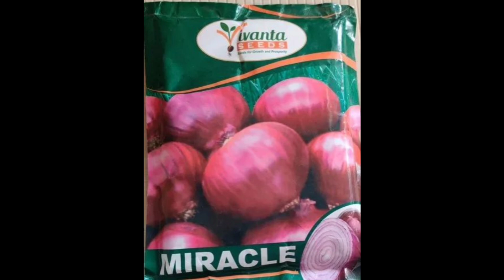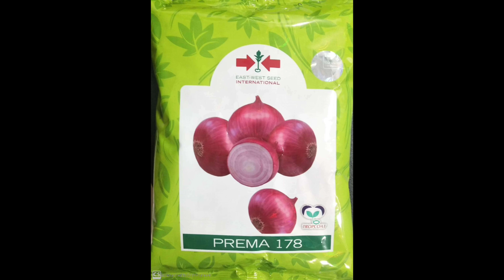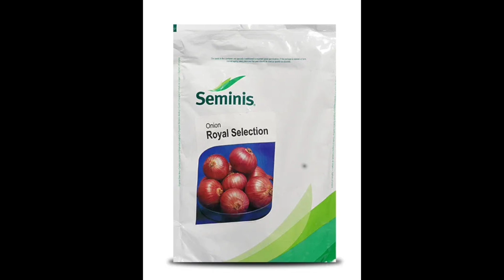How to Choose the Best Onion Seeds: Top Seed Companies and Tips ఉల్లి విత్తనాలు మంచి సీడ్ ఏది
Onion Seed Selection Guide

Default (GPT-3.5)

User
I have made a video on youtube and the title of it is what are the best onion seeds and when are they sown and the crop will be good please give a description.

ChatGPT
Certainly! Here's a description for your YouTube video titled "What are the Best Onion Seeds and When to Sow for a Bountiful Crop":

Are you eager to cultivate a thriving onion garden? Look no further! In this comprehensive video, we dive deep into the world of onion seeds, helping you select the best varieties for your garden. Discover the secrets to achieving a bountiful onion harvest as we explore when and how to sow these seeds for optimal growth.

Our expert tips will guide you through the entire process, from selecting the perfect onion seeds to understanding the ideal planting time. We'll share valuable insights on soil preparation, planting techniques, and essential care to ensure your onion crop flourishes.

Whether you're a seasoned gardener or a beginner looking to start your gardening journey, this video is your go-to resource for growing exceptional onions. Join us on this green-thumb adventure and unlock the key to a successful onion harvest. Don't miss out – watch now and transform your garden into an onion paradise!rk village diaries#farmar Ravi#kurnool onion#viral#onion seed